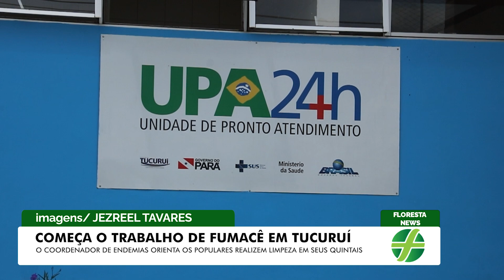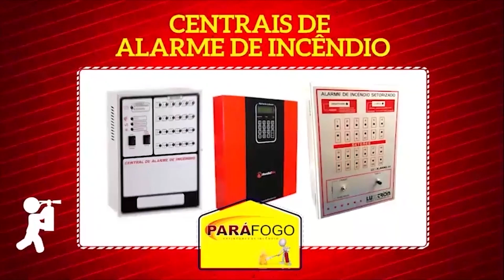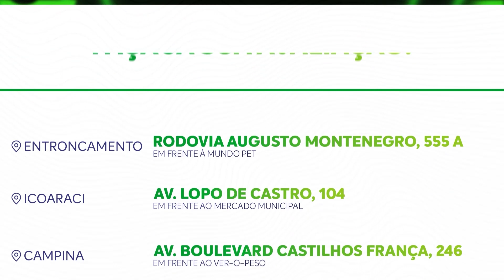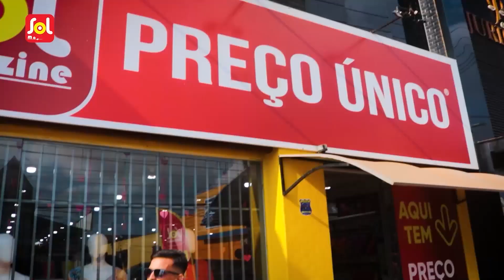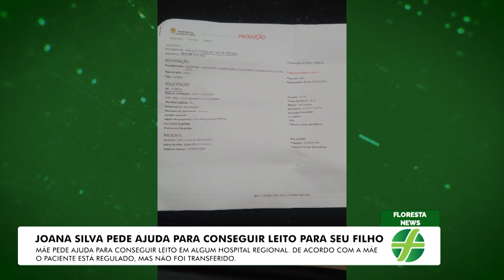TJ Regional - Edição da Noite (03/01/2024)